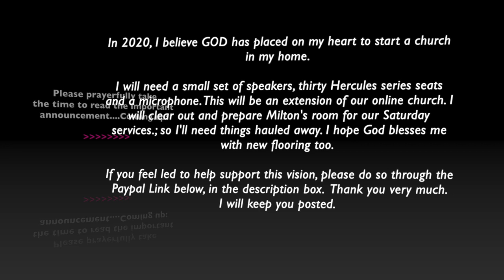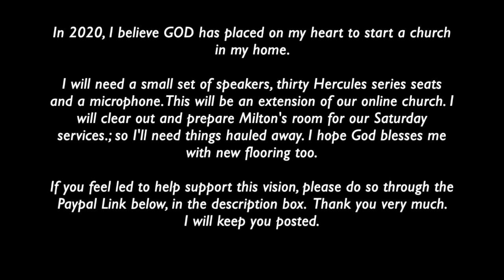TSUNAMIS! QUAKES! CRACKS! * "The SHOFAR'S Been BLOWN!" * Rise of the Beast!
A LAST DAYS DREAM Dream Message from YESHUA (JESUS): This was a prophetic dream given to us from a gentleman named, Joseph. Marner Campbell shared it with me a year ago regarding these last days events. Check out her channel too.
TSUNAMIS! QUAKES! CRACKS! * The Shofar's Been BLOWN! Message from YESHUA - Rise of the beast
❤️ To join our online services on Saturday (12:15 OM PST) or Tuesdays (4 PM PST), for details.  We are GOD'S CHURCH OF LOVE ❤️ ONLINE ...